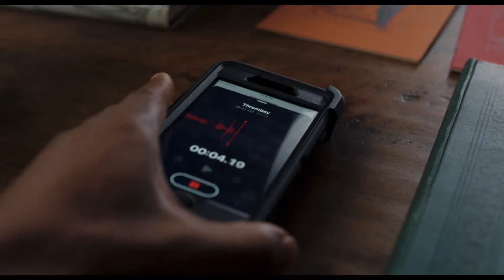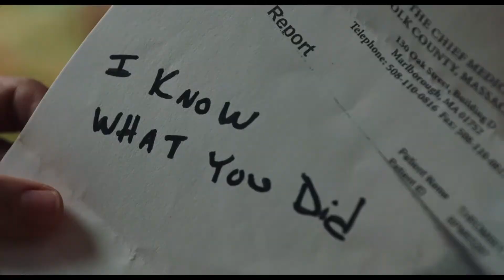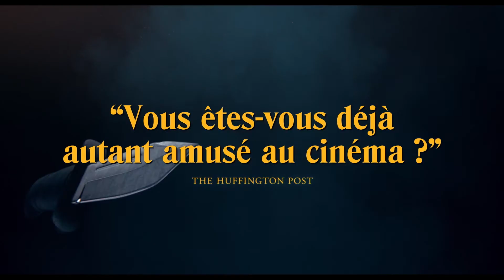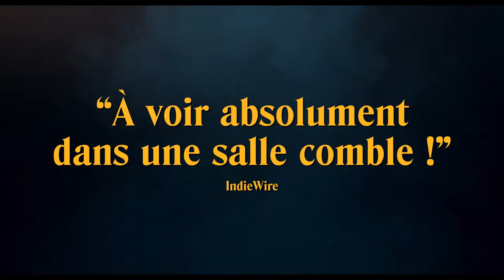À Couteaux Tirés I Bande-Annonce #2 [HD-VF]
À COUTEAUX TIRÉS

27 novembre 2019 / 2h 11min / Policier, Drame, Comédie
De Rian Johnson
Avec Daniel Craig, Chris Evans, Ana de Armas
Nationalité Américaine

Célèbre auteur de polars, Harlan Thrombey est retrouvé mort dans sa somptueuse propriété, le soir de ses 85 ans. L’esprit affûté et la mine débonnaire, le détective Benoit Blanc est alors engagé par un commanditaire anonyme afin d’élucider l’affaire. Mais entre la famille d’Harlan qui s'entre-déchire et son personnel qui lui reste dévoué, Blanc plonge dans les méandres d’une enquête mouvementée, mêlant mensonges et fausses pistes, où les rebondissements s'enchaînent à un rythme effréné jusqu'à la toute dernière minute.

Titre original Knives Out
Distributeur Metropolitan FilmExport
Récompenses 6 nominations